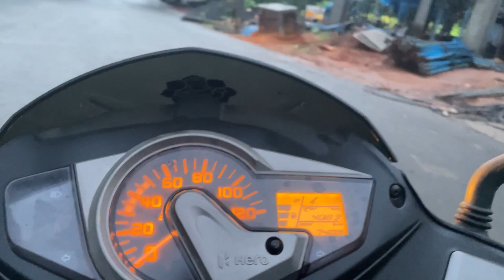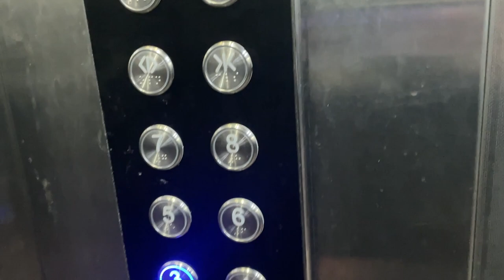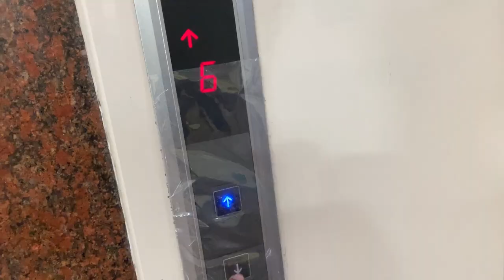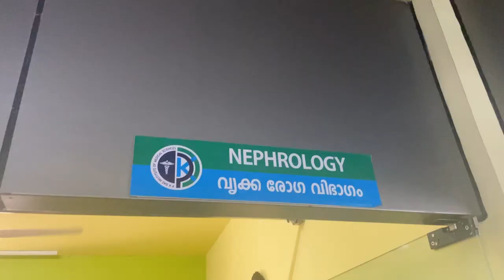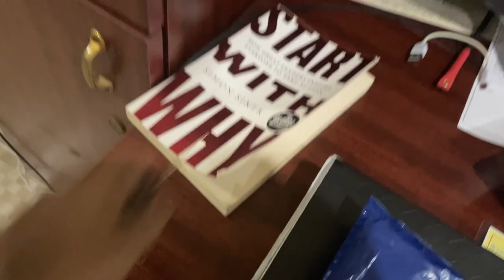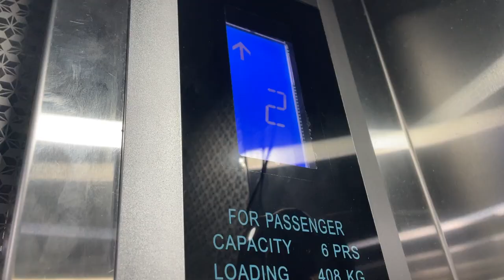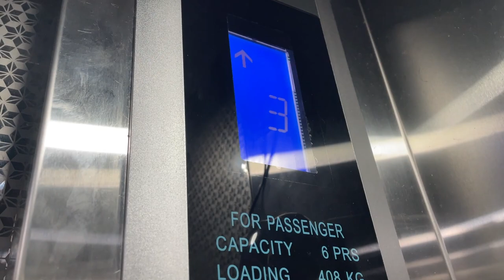Getting Posted in Super-speciality | Nephrology | Day in My Life| Mbbs Internship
Hey friends, with a new change in my intership rotations, i've been posted in super-speciality department of nephrology! (1 week)

My name is Adithya Sai, currently doing my internship in PKDIMS, KUHS University. I make videos on this channel about being an MBBS graduate and share with you the lessons I learn.

My goal - Share my mistakes so that you don't have to make em